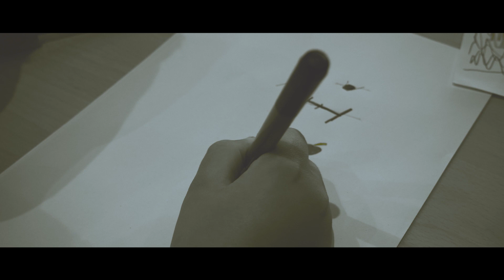What About The Children´s Rights?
Nach einer Studie von unicef sind die Hälfte aller auf der Welt lebenden Kinder vom Klimawandel direkt betroffen und leiden bereits jetzt unter seinen Folgen. Wie können wir die Kinderrechte einhalten, die in der UN Kinderrechtskonvention festgeschrieben sind, und gleichzeitig weiter zusehen, wie sich unser Klima verändert?

Vielen Dank an Jeta, Nica, Lennart, Sophia, Adrian, Tim Oliver Deville und Robert (MPRO NET TV) für den tollen Song samt Video!

Kulturrucksack Tecklenburg 2021